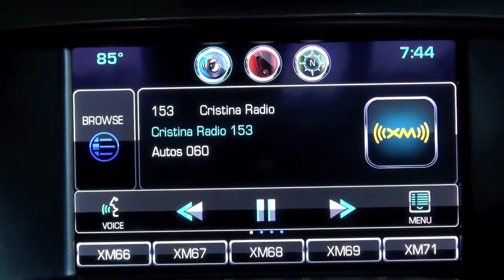Autos 0 60 Top 10 2013 Luxury SUVs by kbb com